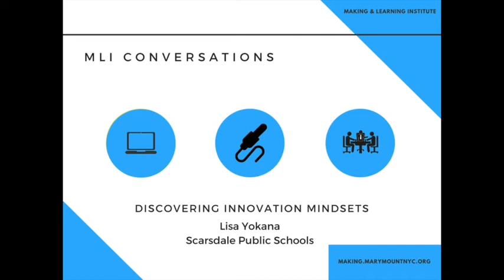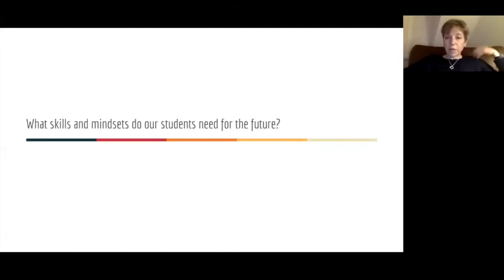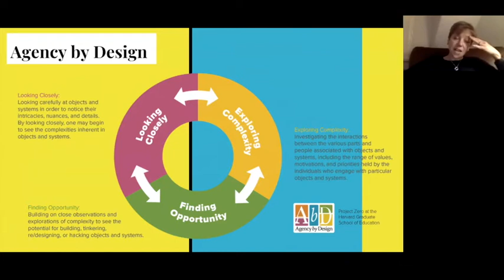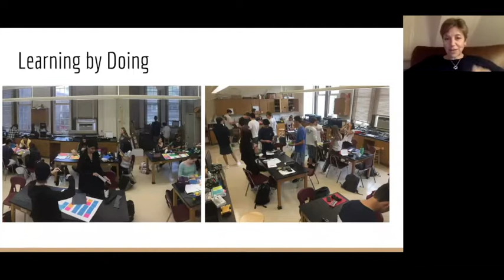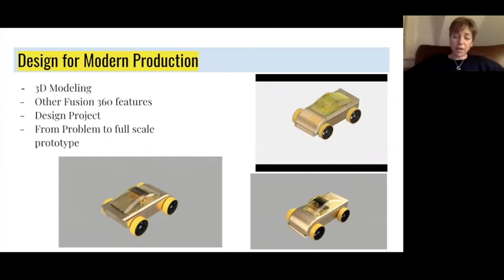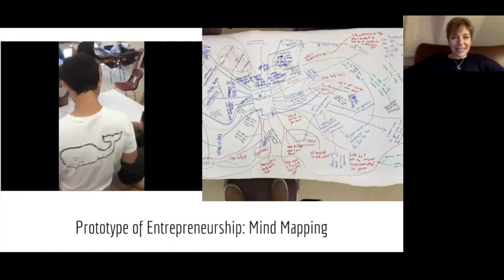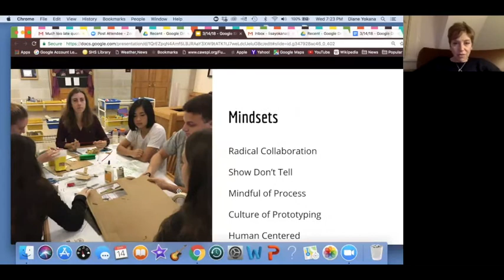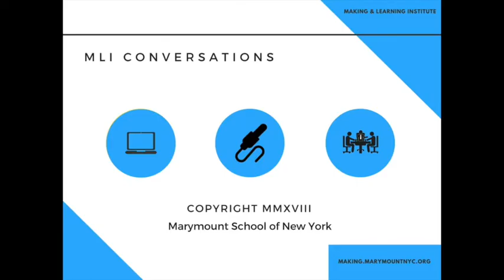MLI Conversation 3:Discovering Innovation Mindsets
Let's discuss the pedagogy behind Scarsdale High School's new STEAM program. A three-level sequence, the program is designed to scaffold both students' skills and mindsets in order to create student agency. We'll review exemplar student projects and curriculum, as well as how to build an innovation mindset in your students.